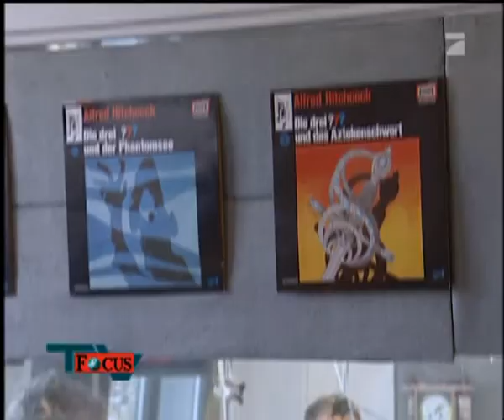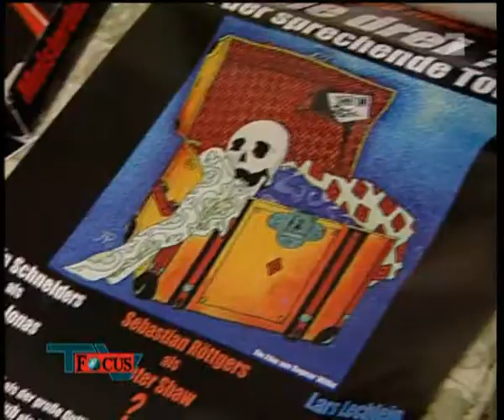Die Drei Fragezeichen - Drei ??? - Bericht von Focus TV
Focus TV berichtete 2003 über die legendäre erste "Masters of Chess"-Tour der Drei Fragezeichen.

Alle Rechte liegen beim Eigentümer. Die VÖ hier auf YouTube dient der zeitgeschichtlichen Information dieses historischen Ereignisses bzw. der historischen Person(en). Bei Verstoß gegen geltende Urheberrechte bitte ich um kurze Kontaktaufnahme und bei berechtigtem Einwand wird das Video sofort entfernt.